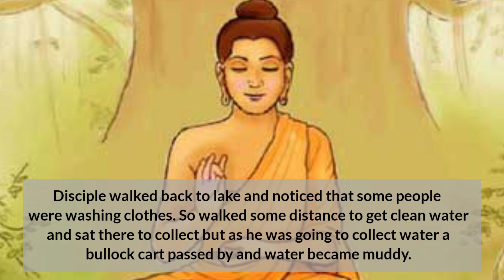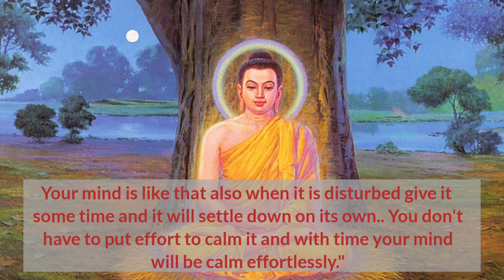How to be calmed mind when you have disturbing thought? | Buddha's story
Here is another video of budhha
This story will teach us how
To be calmed
 Even if you having disturbing thought.